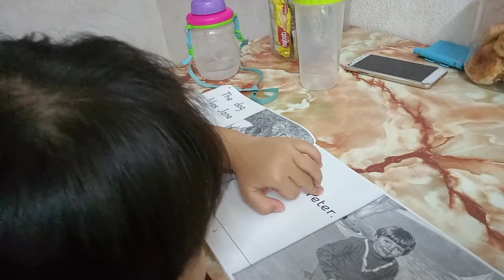My Little Girl 6 Year & 2 Month